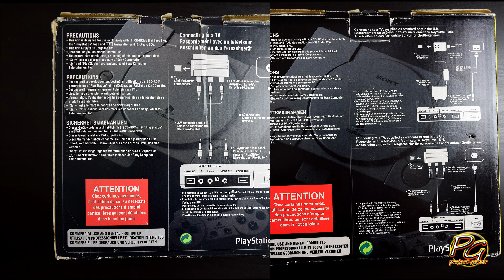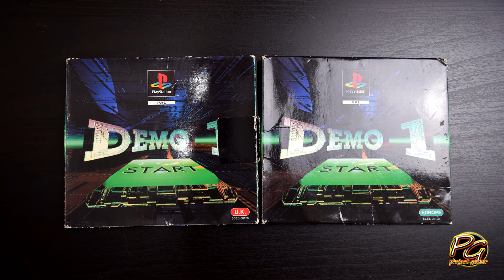Pierwsze europejskie modele PlayStation - SCPH-1002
Czy warto interesować się zakupem pierwszego modelu PlayStation 1?
 SCPH-1002b i SCPH-1002c.